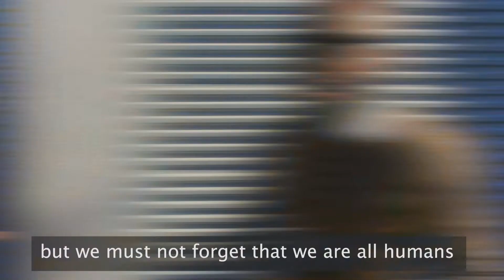DIVERSITY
It is a privilege to present the "Diversity" Community Music Video.  After spending so much time addressing this zeitgeist’s current vicissitudes, it has been determined that one of the solutions to our world's problems is that we need to acknowledge the beauty of diversity and to embrace it since it is the very core of our beautiful world. Per se, Ricardeau Lucceus, Esq. of Neatcious (N), LLC decided to write this song: “Diversity” in four languages, Spanish, Creole, french and English.
                  This video has been provided to you due to the generous help and support of the BKS team, Shani Dance from (SD), Martin Santiago of (LBD,) Klas Event and Audio, Andrew M Alfonso from Double A Mortgage, Steve Carlos from Music Madness Magazine, Dr. Archana Metha, the entire Salsa, Bachata, Konpa and Kizomba dance community. The singers are Otto Duniel Ferreiro, Ricardeau Lucceus, Lexus Z. Rivera, Frantz Benjamen; It was mixed and mastered by Yassel Pupo-Alfonso, instruments were played by Jose Cabrera, Alexis Montalvo for the preliminary concept, Michel Salazar and Yassel Pupo-Alfonso.
A huge thank you to Sheina Raskin for filming and producing the video.  Gratitude to            R. Lucceus & Assoc., P.A. Law Firm for its continuing support to our scene.